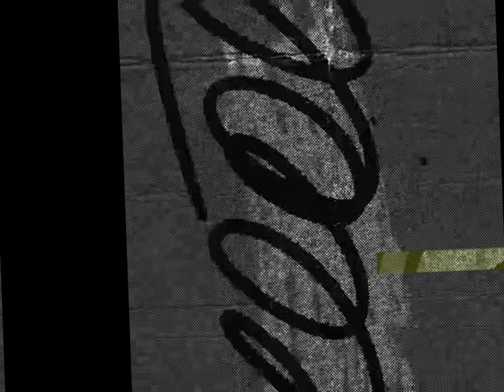"STREETS" - Old School BOOM BAP Type Beat | Underground HIP-HOP Rap Type Beat [FREE] [2024]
Am A Producer Of Hip-Hop/Boom Bap Beats & Music for the people.

"GOLD" - Old School BOOM BAP x Underground HIP-HOP Rap Type Beat [FREE] [2024] [BEAT SWITCH] Prod by "ME".

If you want to use or "buy" a beat send a email to this email  or a message to my Instagram

Si quieres usar o "comprar" un ritmo, envía un correo electrónico a este correo electrónico  o un mensaje a mi Instagram